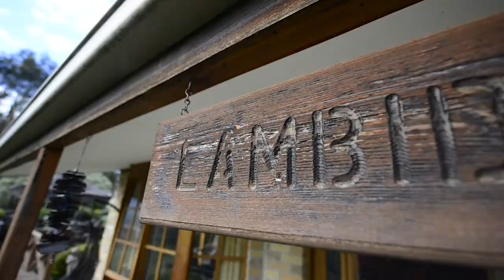410 Back River Road, Magra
Welcome to one of the popular areas of the Derwent Valley, Magra.   A short five-minute drive from the forever growing New Norfolk and just over thirty minutes from Hobart CBD.
The home "Lambidgie" is situated on an internal block with great mountain views, lovely gardens and a BBQ entertaining area so you can sit back and take in the serenity.

• 3 bedrooms, all with built-ins
• Brick veneer home
• Large open plan living
• Spa bath with separate shower
• 6 X 9 garage/man cave
• Low and lovely, maintained gardens
• Front verandah and back private courtyard
• Free standing wood heater plus heat pump